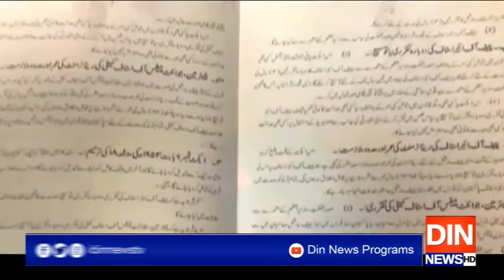سروسز ایکٹ ترمیمی بلز 2020 قومی اسمبلی سے منظور